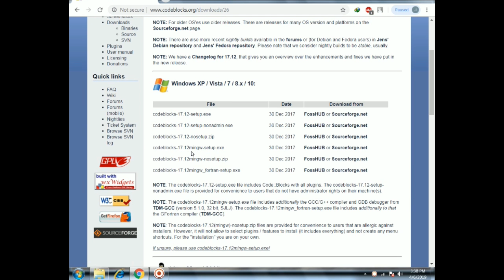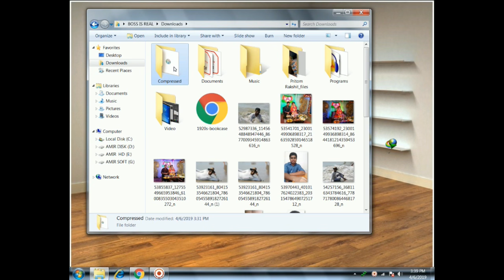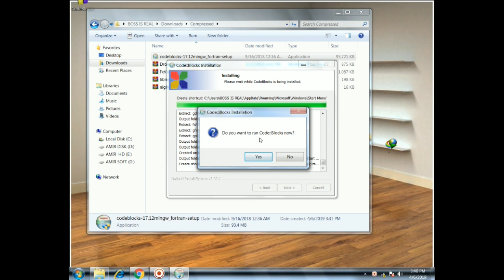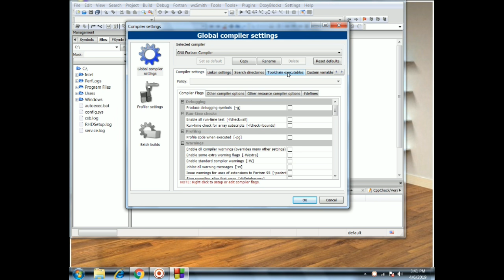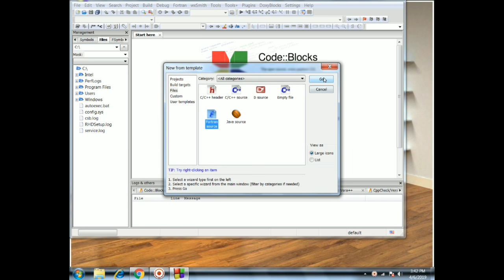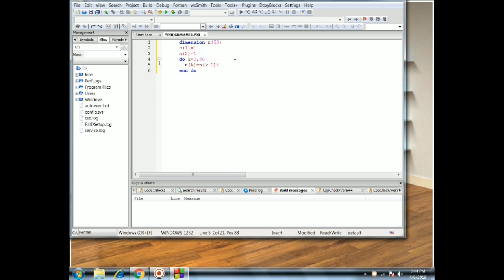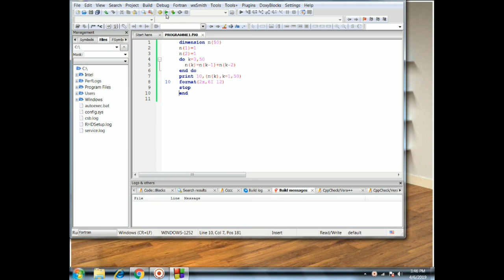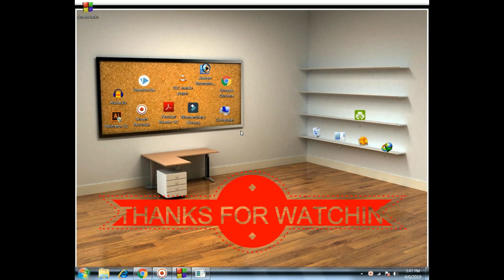How to Install CodeBlocks on windows 7/8/10 | Fortran 90/95| National University Fortran| amir360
Fortran for Honors 2nd year
Install codeblocks
code blocks compiler

code blocks

code blocks install

how to use code blocks

telecharger code blocks

code blocks portable

how to update code blocks
what is fortran used for

fortran download

fortran tutorial

fortran software

fortran 2019

fortran syntax

fortran compiler

fortran 77
fortran 90/95